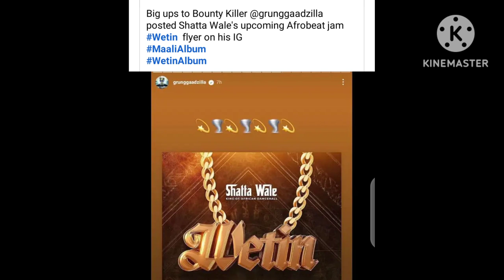Bounty killer big ups shatta wale for his new Afrobeat to be dropped 💥💥💥shattawale